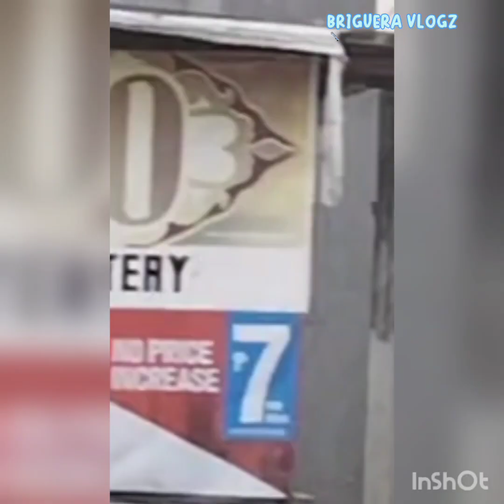JUST SOMEWHERE OUT THERE | BRIGUERA VLOGZ